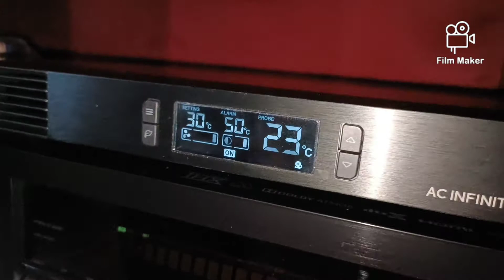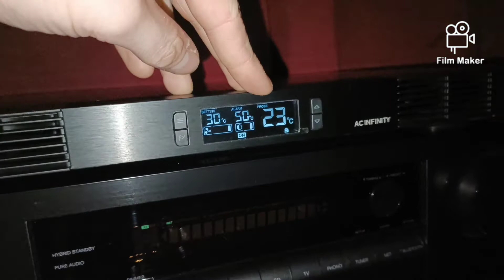Aircom Ac Infinity T10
Essais du refroidisseur d'air de la marque Ac Infinity
modèle Aircom T10
salle de cinéma d'un amis .